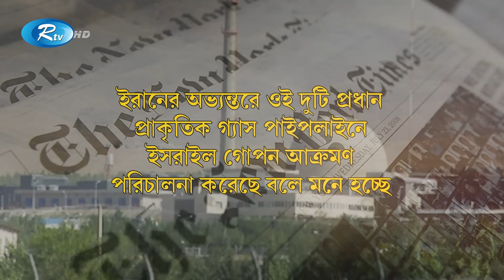তে" হ"রান বসে থাকবে কী? | Rtv News